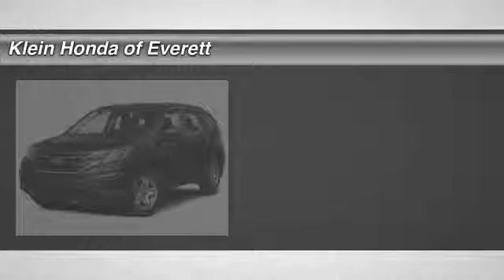2015 Honda CR-V Everett WA 32017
2015 Honda CR-V LX AWD

4 Good Reasons Sales Event plus the Klein Honda Promise!  0 percent APR financing available for 60 months on select models, 0 Payments for 3 months, $1000 Klein Trade Assistance, and Klein leasing specials! Our commitment is your complete ownership satisfaction whether buying a New or Preowned vehicle. A Friend of the Family in Everett since 1976. Shop Klein Today.